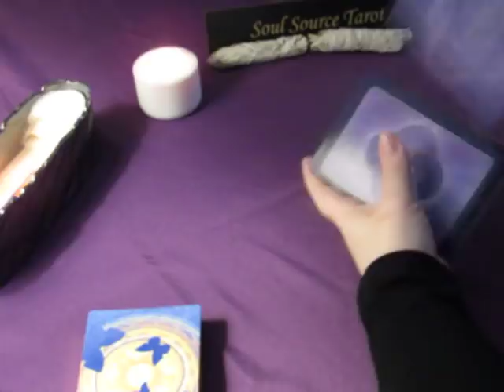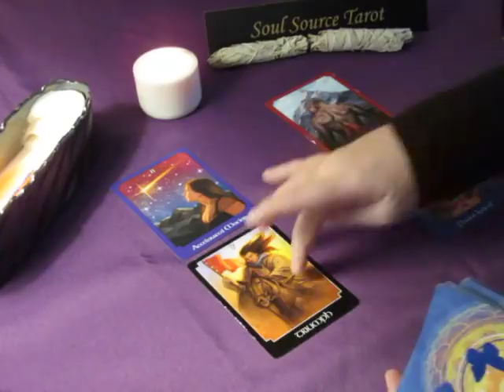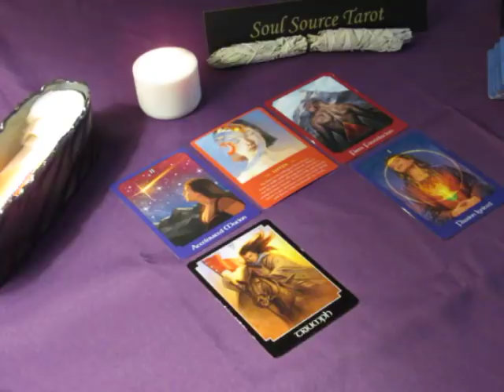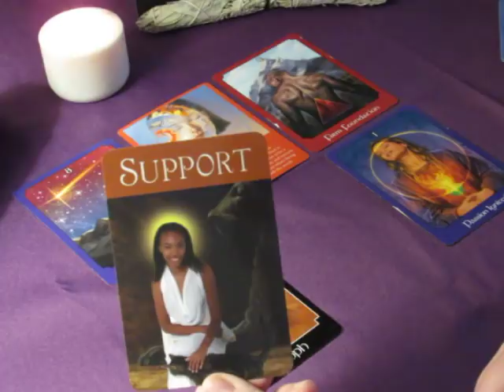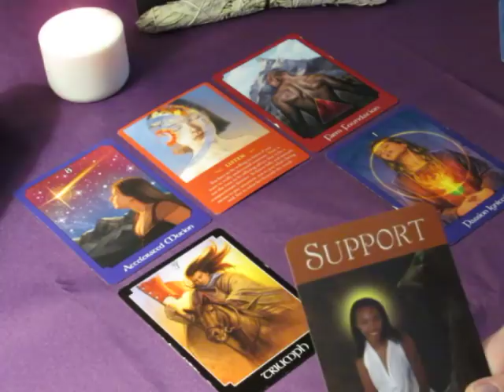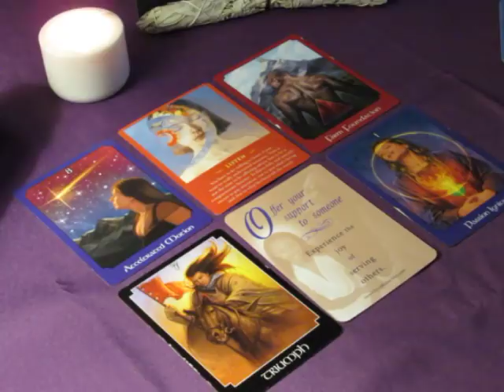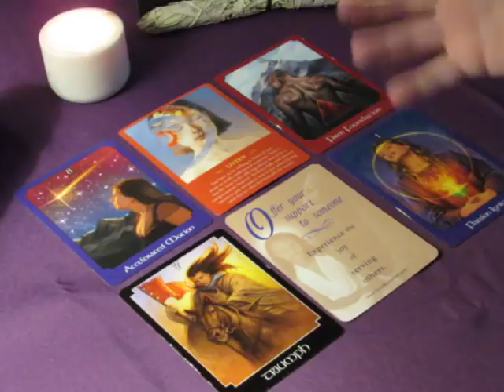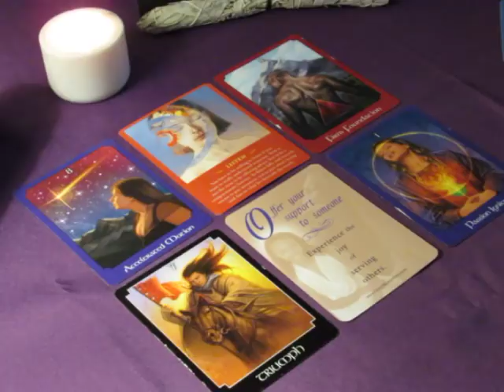~Daily Vibes~Beyond Words~Tuesday February 20, 2018 Daily Tarot Reading